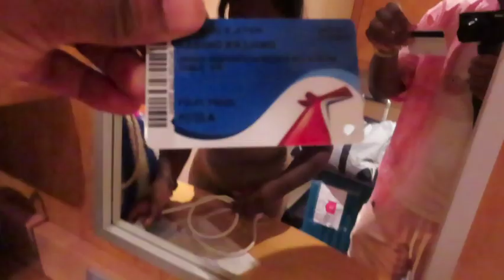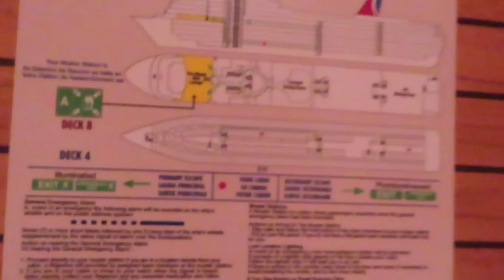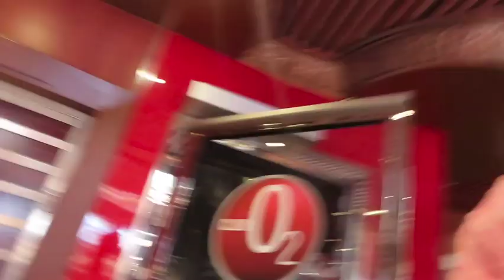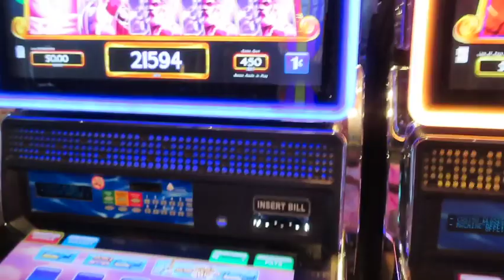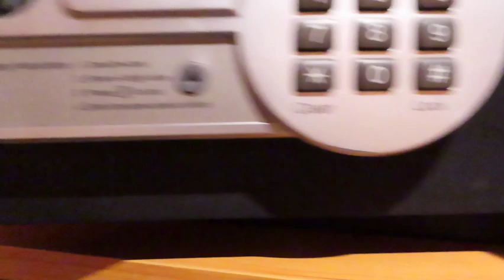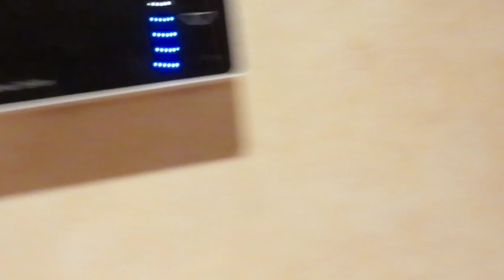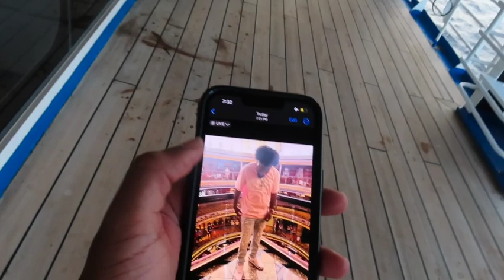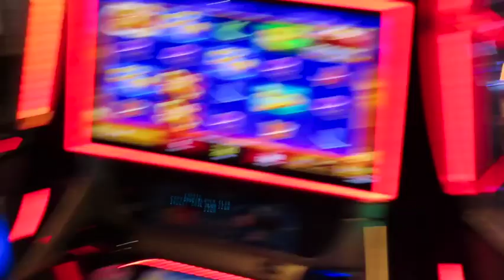Our First Cruise To The Bahamas Vlog 🇧🇸 | Carnival Elation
SHOW LESS